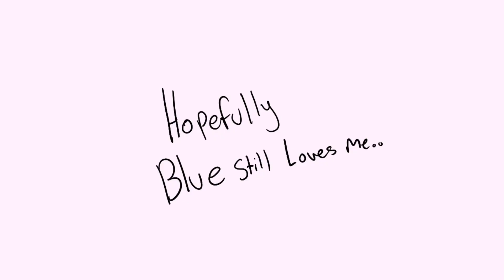Daijobani meme | Huggy wuggy x blue / Tw blood (poppy playtime and rainbow friends)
fart
You guys seemed to enjoy my HUGGGYYY WUGGGY X BLUE SHIP ANIMATION SOOO MUCH SO WHY NOT MAKE MORE!
Also voice reveal at the end bc silly AUGHH

Anyways time to do the silly.. if you haven’t the community post (NOT THE RECENT ONE THE ONE BELOW IT) I might do that to see people reactions ex dee